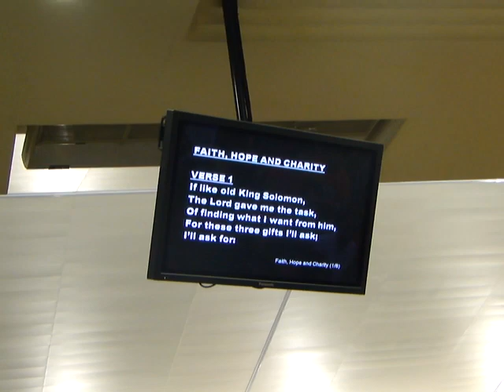Faith, Hope & Charity (Final Hymn - 5 Mar 2011)